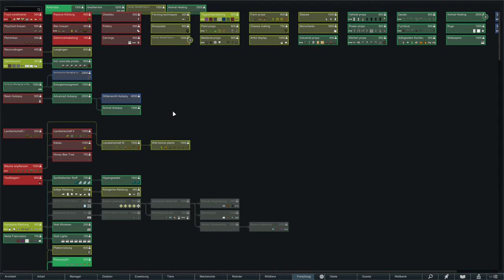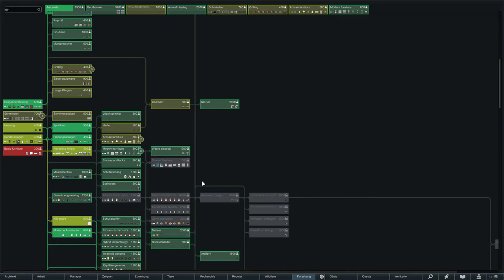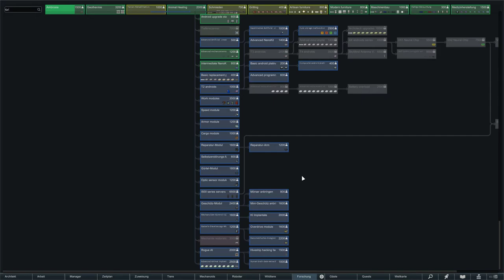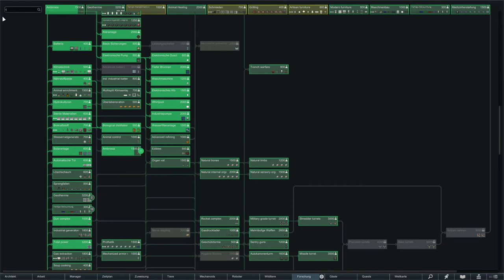RimWorld Eislande 2-38 - Nächster Ausbauplan